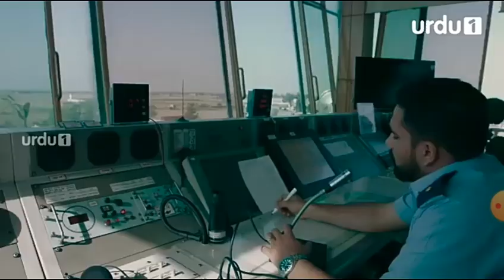Air force in maryam by shaikh